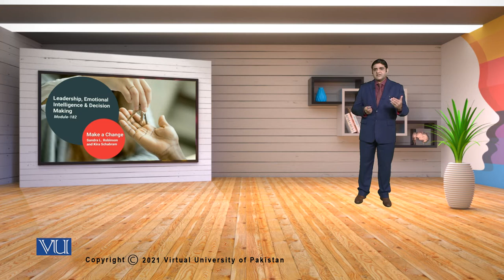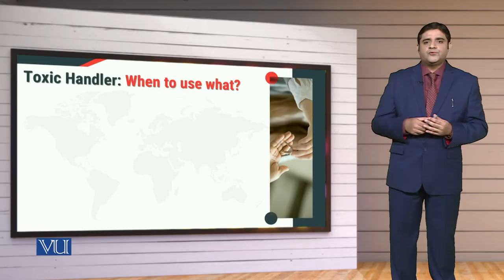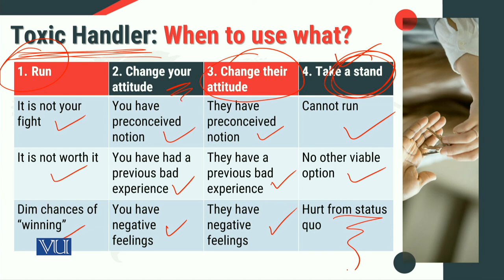MGT714_Topic182 | Leadership, Emotional Intelligence & Decision Making